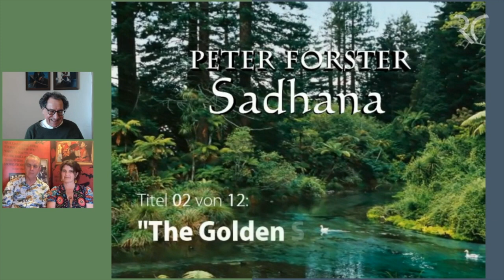RTalk 'Story and Song' with Peter Forster and Tanya Batt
Peter Forster and Tanya Batt are award winning collaborators exploring storytelling and music. We discuss the importance of oral tradition, how their work connects people on profound levels, and the transforming power of music for those passing away.
0:00 Peter Forster is a musician who has written Reiki Music since the 90ies. Tanya Batt is an internationally renowned story teller. The couple lives in New Zealand.
5:11 Their award winning project “Toby or Not to Be” touches on the subject of death and birth.
09:02 Video interlude with Peter and Tanya introducing a story from Finland.
13:07 There is a huge community of story tellers and festivals in places all over the world. We discuss the power of storytelling and its universality. “Every human who's ever lived has told stories.”
15:46 The existential importance of sound and music and its ability to connect with people on a deeper level. A case of orchestra, conductor and audience being in sync.
19:48 The story-teller, the listener and the story itself create a dynamic relationship. The transforming power is further enhanced by music. “It's just magic when it all flows and comes together.”
24:37 Peter masters several instruments but also builds them by himself. A sample of his music and the case of a Cello built from a tree cut down 120 years ago.
29:15 What is the value of oral tradition in relation to written stories? And why talk to children about death? The life-affirming effect of reflections on sensitive topics.
33:37 The importance and value of music in the process of passing away. The case of a doctor in Vienna, Peter’s experience and ‘Music-Thanatology’. “We ride out on the waves of vibration of music.”
39:08 Peter and Tanya and their collaboration with a sound engineer for whom it would be his last project. “In the celebration of his life after he died, we were able to share some of our work at his funeral”
41:09 Peter and Tanya express their gratitude for the gift of their creative relationship. They are an inspiring example of a self-determined life in pursuit of their passions.

Peter Forster
Musician, composer, instrument builder and spiritual guide. He has released two CDs for Reiki treatments. Sound samples and downloads in the shop of Reiki-International

Tanya Batt
Story-teller, educator, gardener, collaborator and author. and her development work in storytelling and arts education for teachers

References
06:02 and 29:41 Award for
09:02 ‘Squirrel, Glove and Needle - A traditional story that's been Batt-ified from Finland’ youtu.be/C9z-TtQ4VSQ
09:06 ‘The festival at the edge’ is an annual storytelling event
36:18 ‘Music-Thanatology
38:59 Om